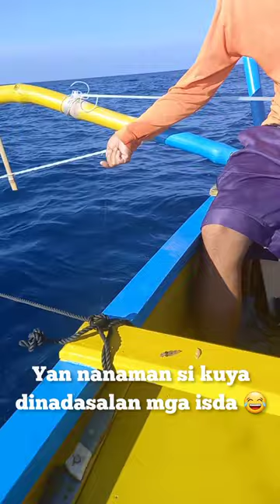FISHING SPOT IN ZAMBALES - BAHURA SA PUNDAQUIT- ZAMBALES FISHING TRIP